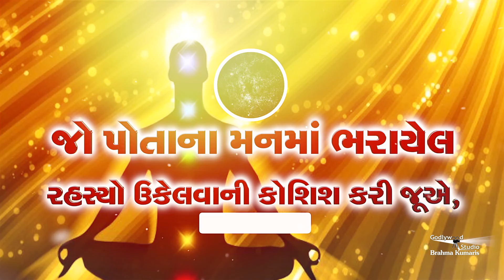98 Treasure | Good Morning Gujarat| Gujarati Godlywood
and more.